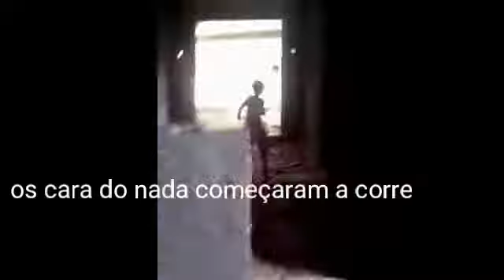Primeiro video de parkur nas ruas de penedo